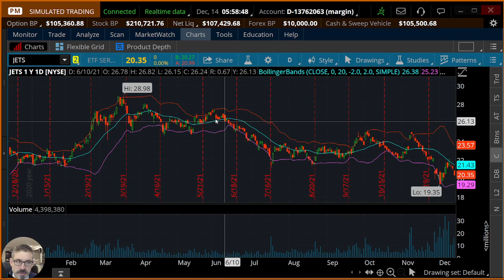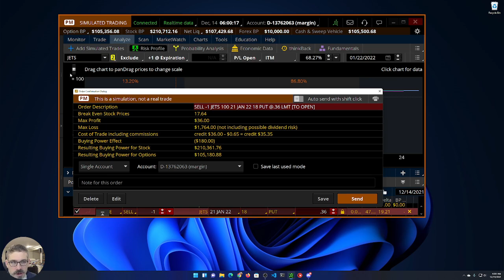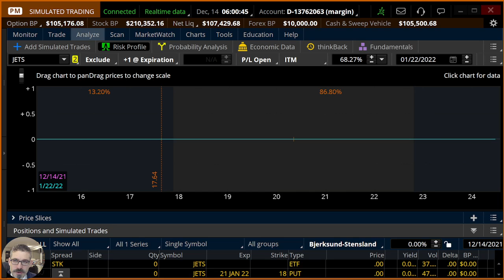Airline Industry ETF (JETS) Bullish Short Put Trade Idea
Want to learn how to paper trade options? Practice along with us!

Welcome to our video for December 14, 2021.

Learn how to paper trade options by immersing yourself in a simulated trading experience. Put the theory to the test with us.

In today's cherry bomb trade, we explore a short put in the airline industry using its ETF (JETS).